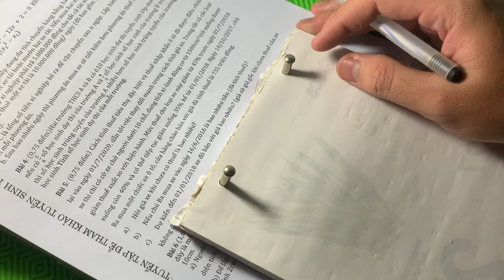Toán thực tế lớp 9 ôn thi tuyển sinh vào 10 Tp HCM Tính giá xe ô tô chưa thuế và có thuế